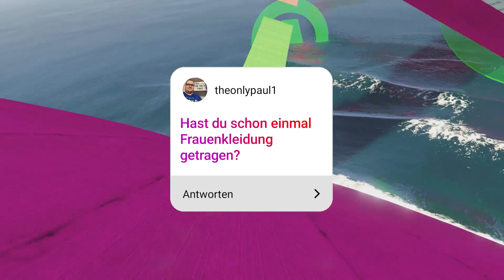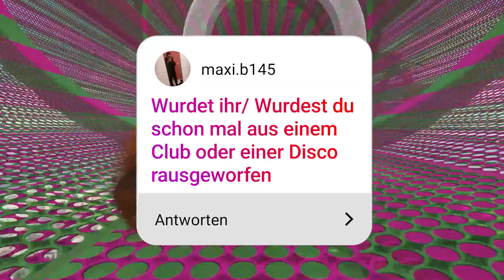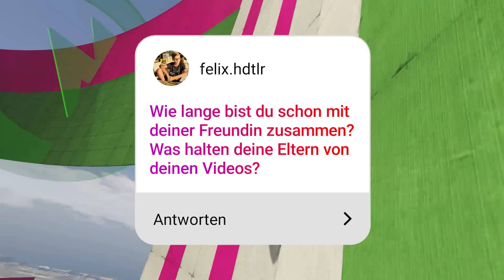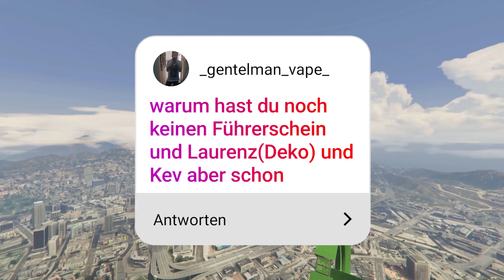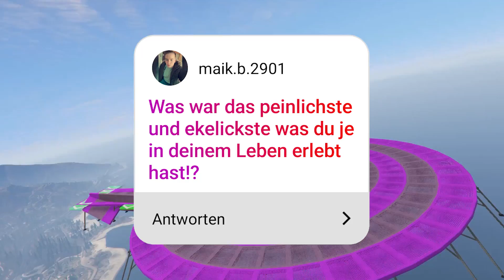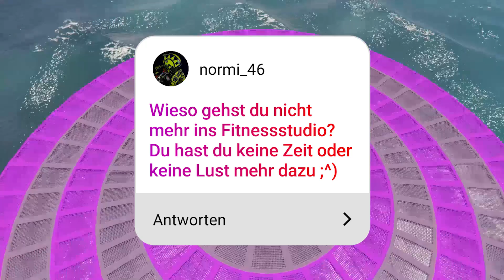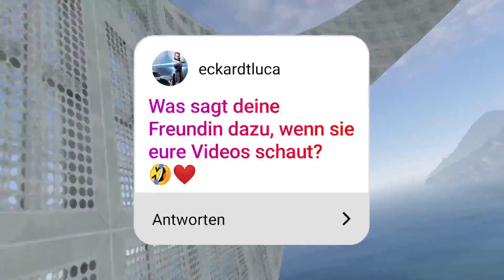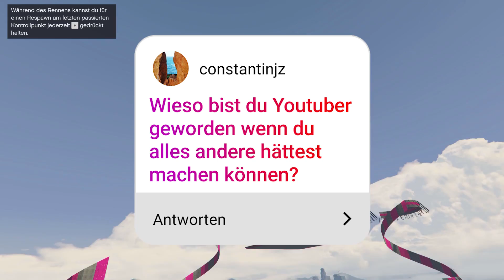PEINLICHE & UNANGENEHME FRAGEN BEANTWORTEN😨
Danke für die vielen Fragen die ihr mir auf Instagram geschickt habt.